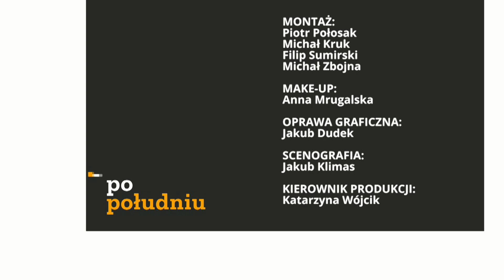Spotkanie Merkel-Putin. Co dalej z NS2? - Jakub Wiech (Energetyka24) | Po Południu